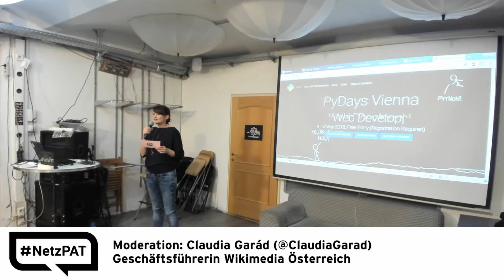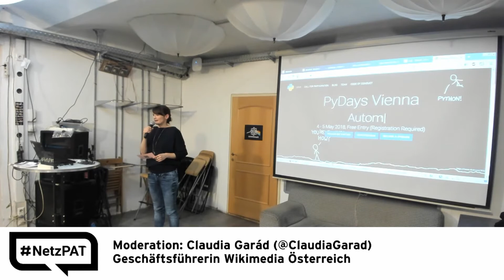22.Netzpolitischer Abend 10 Verabschiedung & Ausblick Claudia Garád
Claudia Garád (@ClaudiaGarad)
moderierte den
22. netzpolitischen Abend im Metalab Wien

CC-BY NetzPAT
Nächster NetzPAT